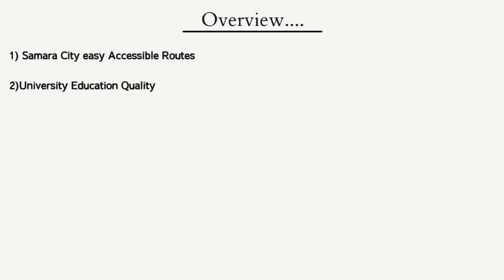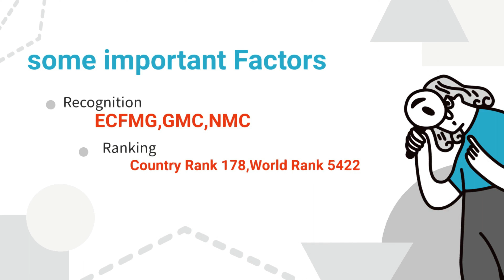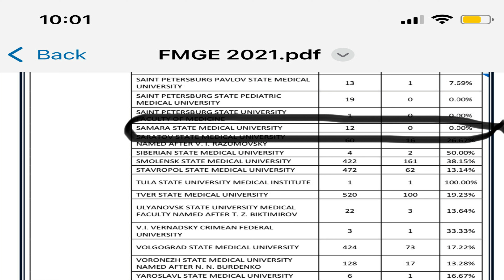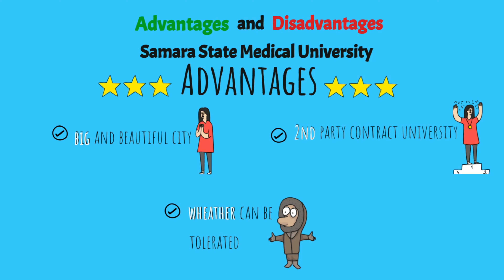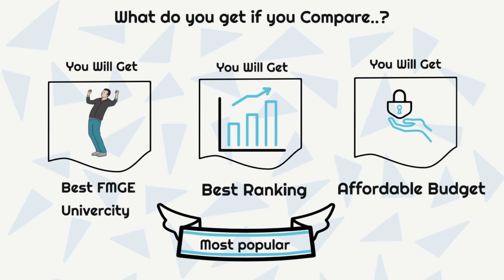Samara State Medical University | Fees | Ranking | Mbbs in Russia at Samara State Medical University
There is Lot of Misguided or Wrong Informational Videos about MBBS in Russia available on Youtube by many fraud consultants. Here We Come with a more transparent and accurate informational videos together with entertainment. We have travelled and Visited more than 35 Medical Universities of Russia to Know About The Ground Reality and Accurate information of the Medical Universities in Russia which is hidden by most of the Consultants in India. So we visited there, took the students reviews and had meeting with University officials, In our upcoming Series "Explore Russia With Doctors Query", We will show all the universities and will tell you the advantages and disadvantages of all those medical universities.

🔸 We at DoctorsQuery are trying to make the Medical Education  in Russia (MBBS) a unique experience for our students by guiding the young minds through their journey to become doctors by providing authentic information, saving the students from the hassle of going through agents and their harassment for taking admission in Medical Universities Russia 🙂
We (DoctorsQuery) are a team of Medical Students Studying MBBS in Russia. We are helping students to provide most genuine information regarding Mbbs in Russia
We will provide you most genuine Information regarding MBBS in Russia and Ural State Medical University Russia and about hostel life in Russia.!!